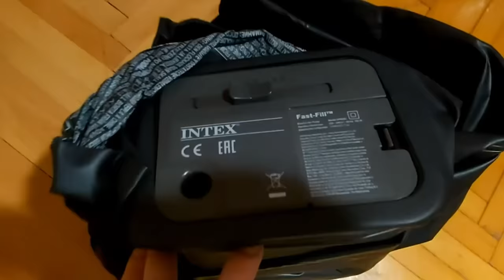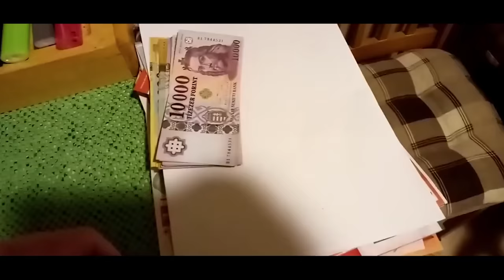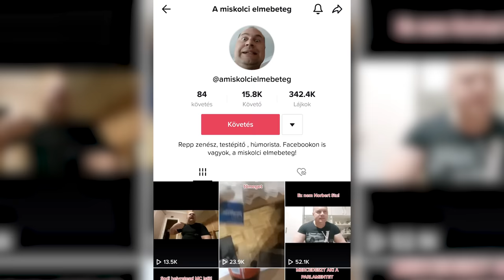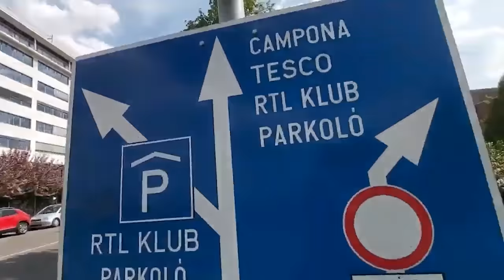Miskolc császáránál MINDEN JÁTSZIK 💪🥤 MC Isti